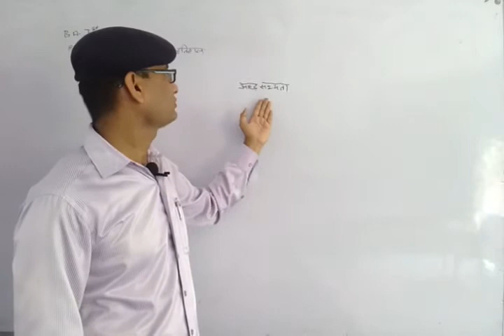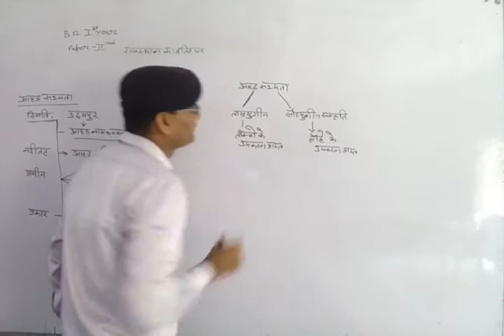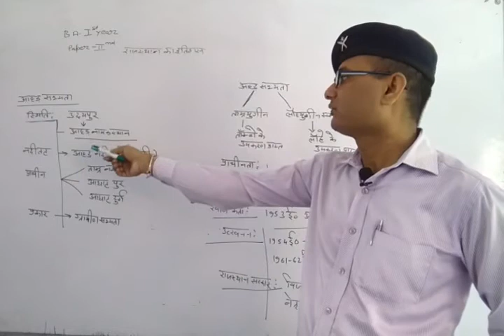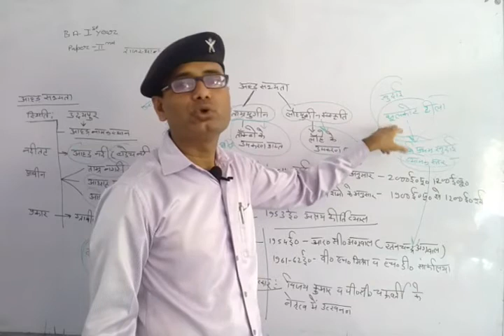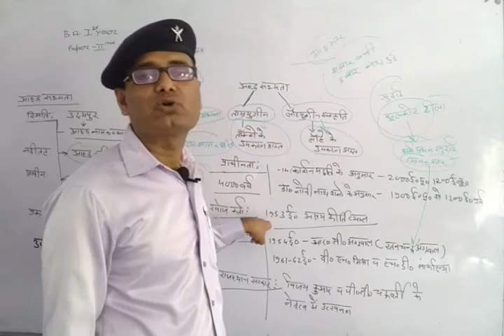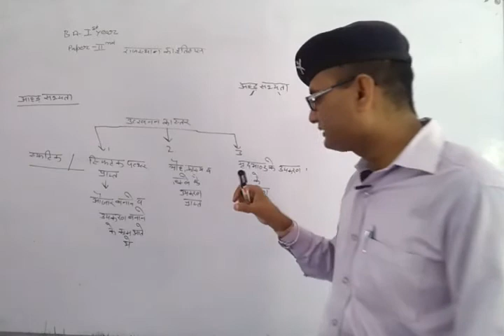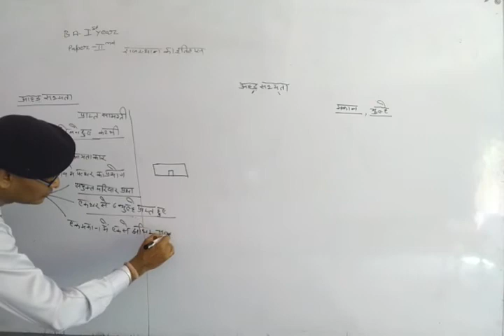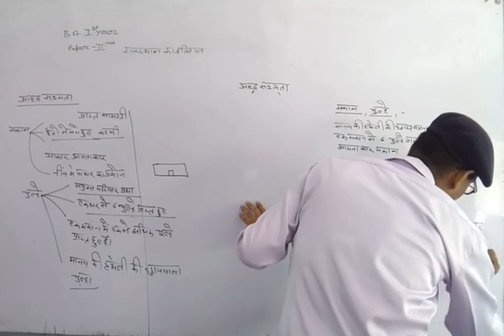B.A. I Year History,Unit-1,Paper-2(ताम्रयुगीन आहड सभ्यता)1/2by Bhawani Singh Sir